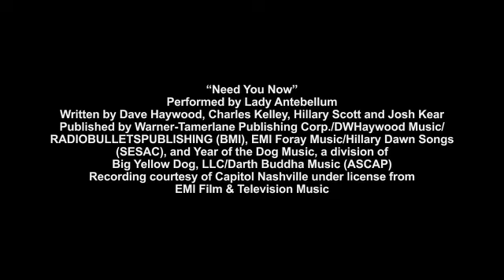《摩瑪電玩》模擬市民 3：夢想起飛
摩瑪電玩 註冊會員送紅利50點喔！